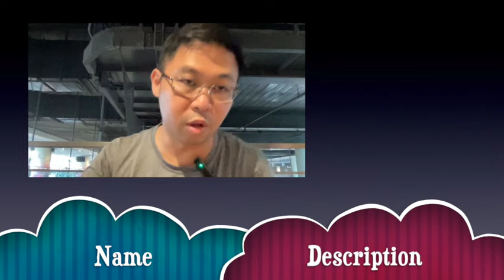Review Analysis on Korea, Malaysia, New Zealand and Thailand (so far...) AOFC 2023 Group Matches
Deeper Analysis on the Countries:
4:26 - Korea
10:56 - Malaysia
16:21 - New Zealand
23:05 - Thailand

These are IMPORTANT indicators for me to know that I could keep uploading more content for you to learn and enjoy.